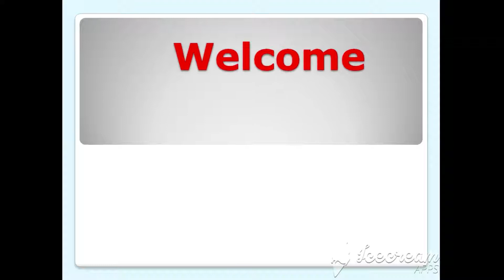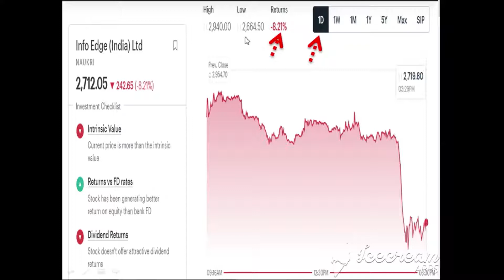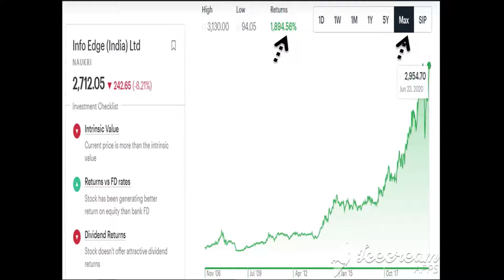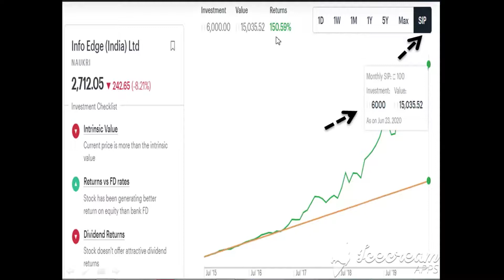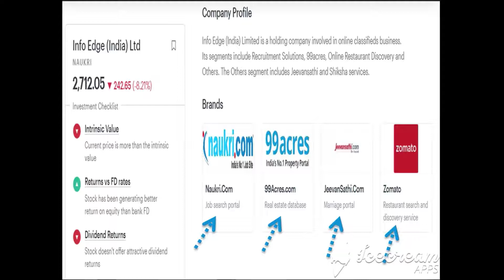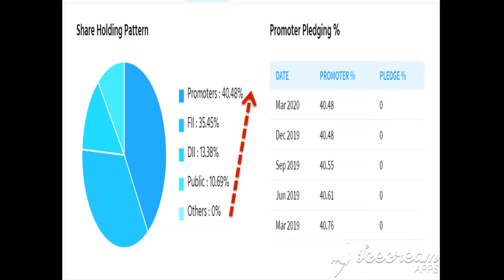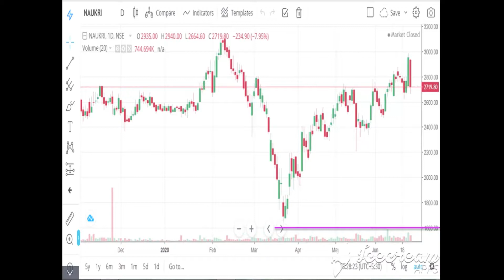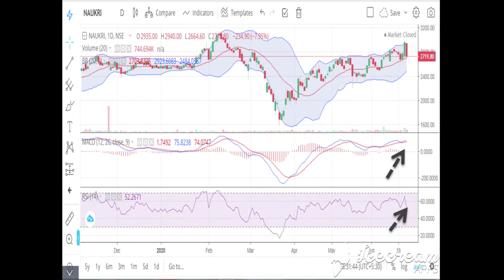हिंदी - Info Edge stock review (Valuation)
1- Market fall
2- best share
3- top share
4- Market volatile
5- Sensex
6- Nifty
7- share market
8- Stock market
9- stock education
10- education stock
11- market uncertainty
12- my portfolio
13- stock education portfolio
14- good portfolio for investing
15- top  stock
16- top  share
17- best  share
18- Small cap.share
19- good share
20- portfolio
21- Share market
22-  Update share bazar
23-  info Edge
24- Good news
26- Latest news of jeevansathi
27- zomato
28- info Edge share
29- portfolio
30- share buying knowledge